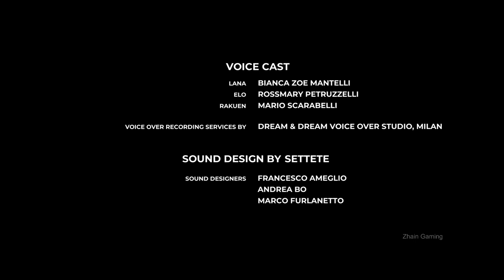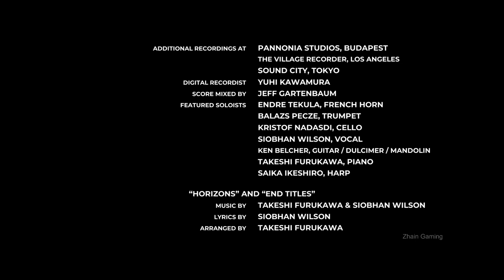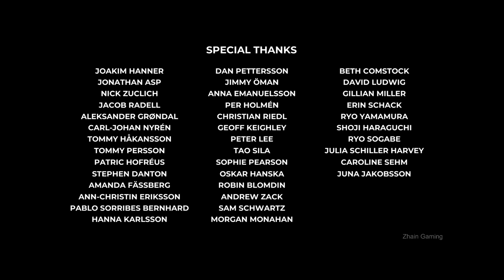PLANET OF LANA Gameplay Walkthrough FULL GAME - No Commentary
Planet of Lana l Full Game Gameplay Walkthrough No Commentary PC

zhain gameplay longplay full game walktrough no commentary Planet of Lana full gameplay